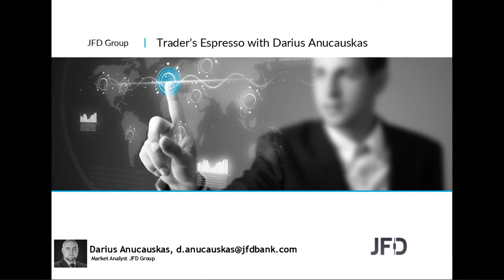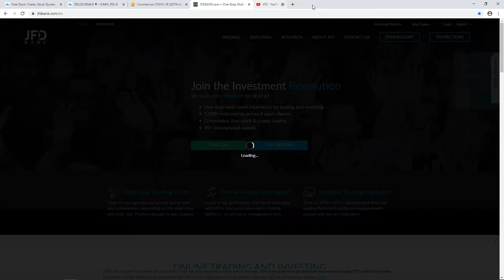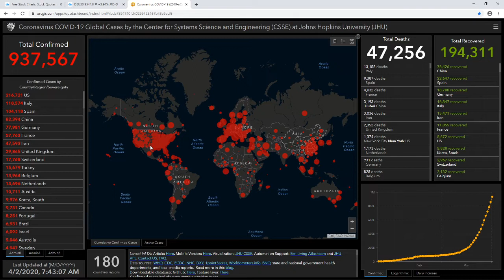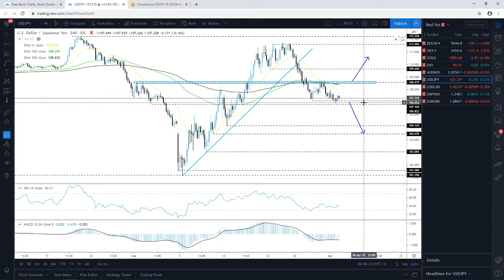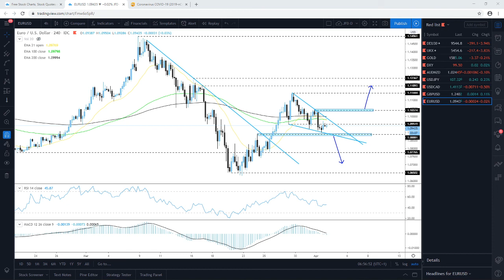Daily Technical Analysis - JFD Trader's Espresso - 02/04/2020 - Indices, Commodities and FX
Technical analysis of DAX, FTSE100, Gold, DXY, AUDNZD, USDJPY, USDCAD, GBPUSD, EURUSD with Darius Anucauskas.